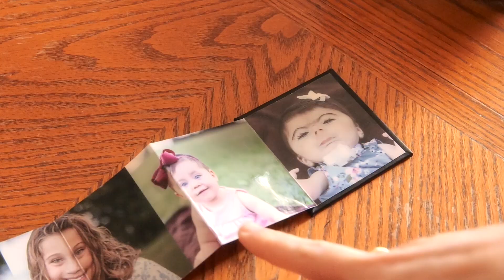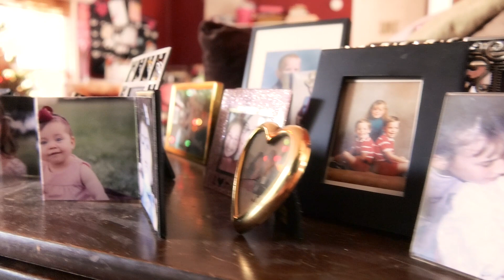Johns Hopkins Engineering Students Build Walker for Special Toddler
Santa’s helpers made a visit to a Port Deposit family this week, delivering a gift that promises to make their holiday season especially happy and bright: a walker custom-designed and constructed for the family’s smallest member by a group of Johns Hopkins engineering students.
 RoseLynn Lidy was born with Cornelia de Lange Syndrome — a very rare genetic disorder that causes a range of physical, cognitive, and medical challenges. At the age of two, she is 24 inches tall and weighs just over 11 pounds—far too small and slight to sit properly supported in commercially available walkers. So when Rosie’s physical therapist recommended that the child spend time in a walker to practice bearing weight on her legs to prepare for eventually learning to walk, parents Annetta and Don Lidy reached out to V-LINC, a Baltimore nonprofit that matches people who have special challenges caused by disease or disability with volunteers who can design and build custom solutions for them.
 “It was clear to me right away that this was something our wonderful volunteer engineers could help the Lidys with,” said Angela Tyler, V-LINC volunteer services manager.
After V-LINC's volunteers reviewed the request, completed a home visit to evaluate and assess Rosie’s needs, and determined that there were no commercial solutions available, Tyler reached out to Niel Leon, a Johns Hopkins senior staff engineer and V-LINC volunteer. Leon set up the project for the student chapter of the American Society of Mechanical Engineers at the university’s Whiting School of Engineering.
 “I knew that our students could design and create something that would fit Rosie, and that they could do it in time for Christmas,” Leon said. Working through V-LINC’s “Designing Our Future” program, the students had access to $500 for the parts and supplies they needed to create the custom walker. V-LINC donors covered those costs.

TRANSCRIPTION:

[winter wonderland music]

[male student] Today we are here to deliver a walker for Rosie.

CG:  Johns Hopkins engineering students build walker for special toddler

[Annetta] Say hi! Come here you can stand.  There you go Rosie.  Yay!

[male student] It's the time of the year for giving. We put our heart into it and I couldn't think of a better way to help Rosie.

[camera flash]

CG:  Annetta Lidy, Rosie’s mom

[Annetta] The most exciting thing for us about this walker is that Rosie is gonna get to play just like her sisters.

[Annetta] That's Georgia, her twin sister, and these are her older sisters.

Beep, beep! So Rosie is so tiny she needed something custom-built, tiny size.[laughs] But this is the perfect fit.

[female student] There's like not really words to describe like how I feel right now. It's cool to actually like put
like what I know to use and to see like how like much it helped her.

[light musical notes]

[Annetta] Due to Cornelia de Lange Syndrome, Rosie has hearing difficulties, she has some cognitive delays and some obvious physical delays.

[loud kiss]

It makes Rosie her, it makes Rosie...Rosie.  Rosie has surprised us every single step of the way.  I'm gonna cry when I talk about this. So they told us while she was still in the NICU that Rosie was not gonna do much.

[Rosie coos]

[mom whispers] Oh, I know.

[Annetta] She is one of the happiest babies. She loves, loves her family, she loves her sisters and shows it so, so deeply.  And she's just gone above and beyond every single hurdle that she's been given and she's now gonna be walking.  And so just every step of the way she has blown us away.

CG:  Johns Hopkins logo